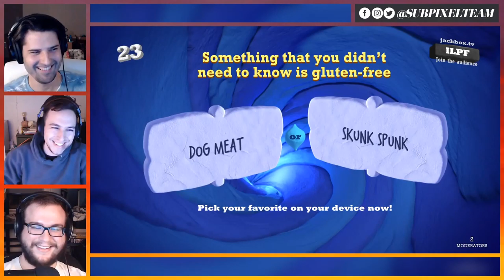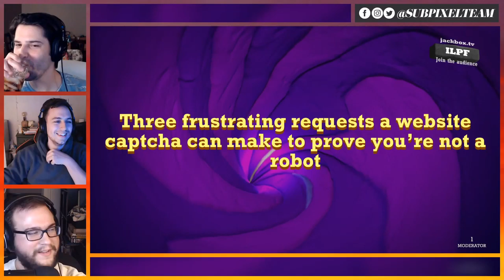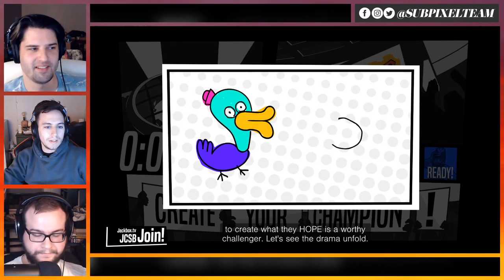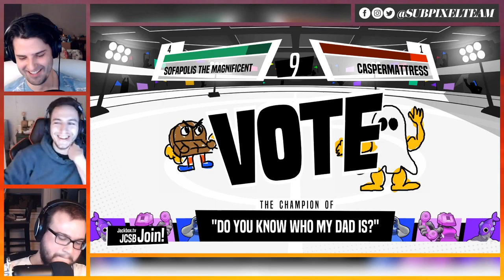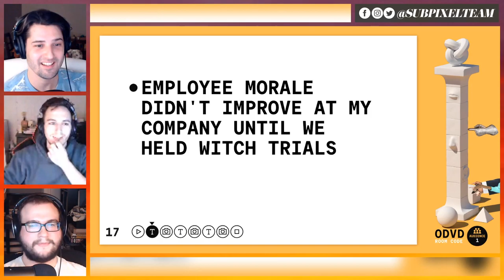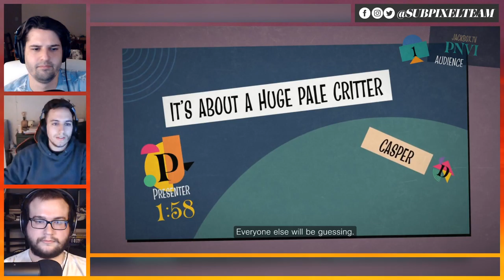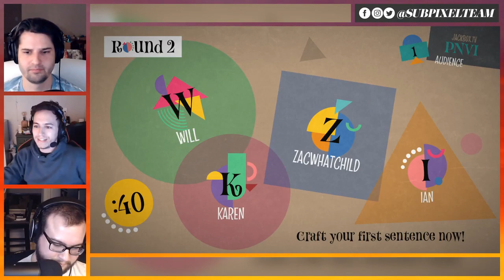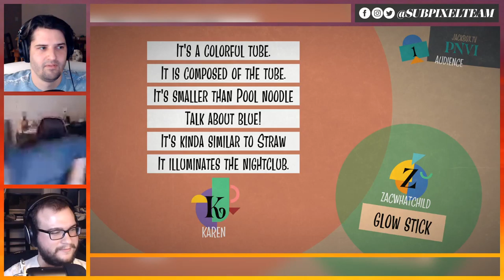Jackbox 7 First Impressions | Subpixel Live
There's a brand new Jackbox Party Pack in town and we're giving it a spin.